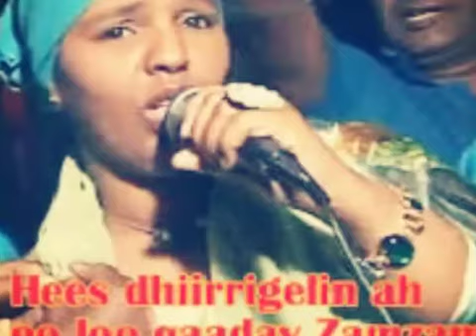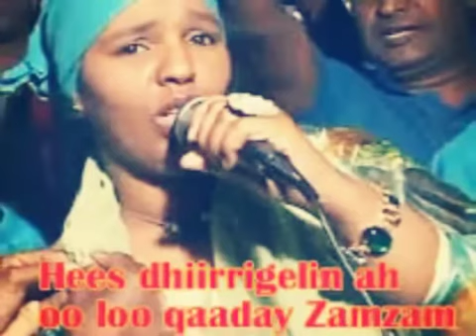al hibaaq cabdulaahi hessti kumeel gaar kugudbney 2021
Copyright Do not take my video